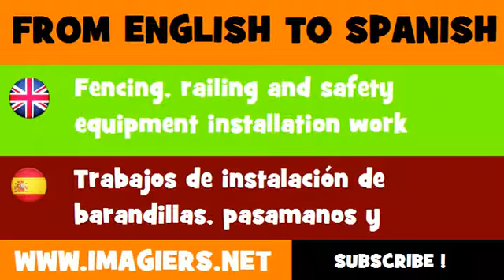ESPAÑOL = INGLÉS = Trabajos de instalación de barandillas, pasamanos y dispositivos de seguridad